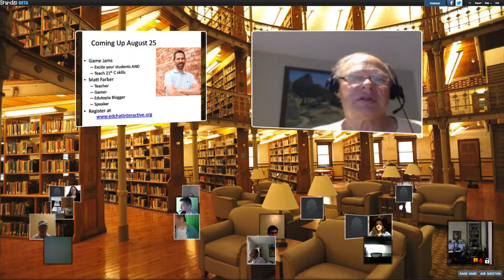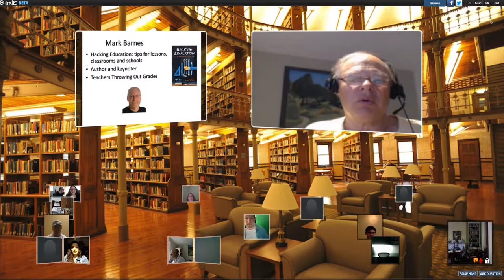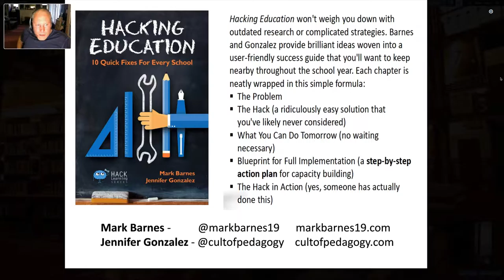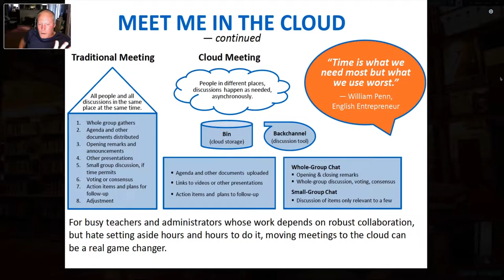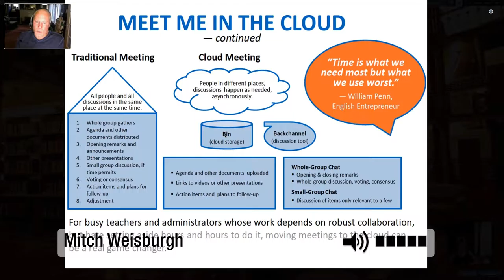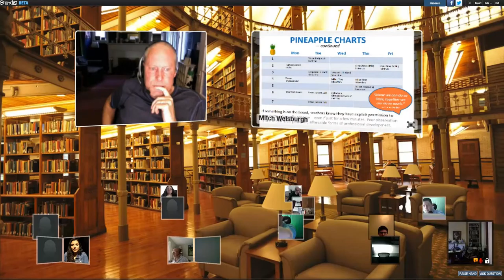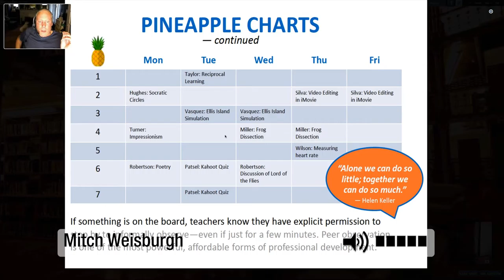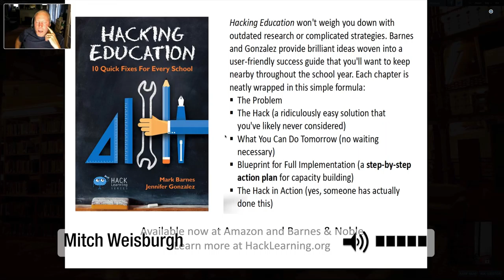Mark Barnes Hacking Education August 2015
Mark Barnes discusses techniques we can apply immediately in our classes and schools to improve the way our students learn.